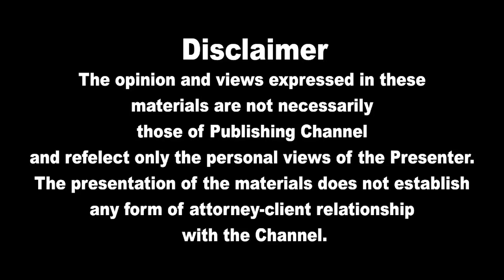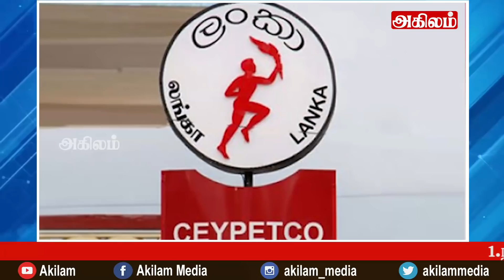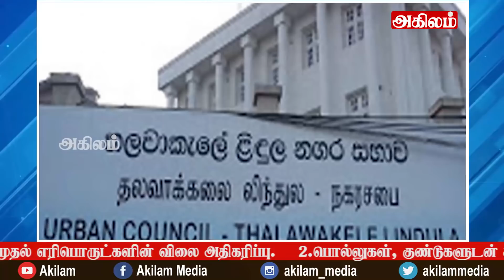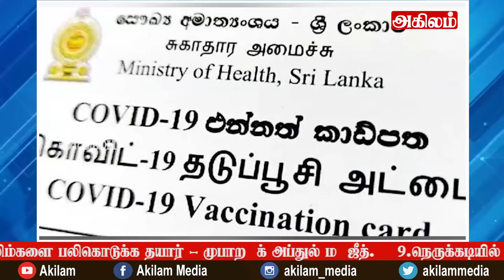இலங்கையின் முக்கிய செய்திகள் 21.12.2021SrilankanTamil News |Today News | Akilam News